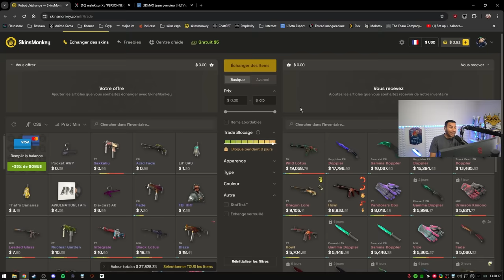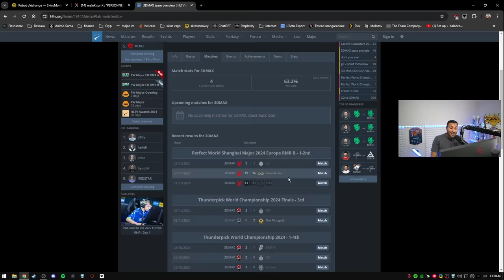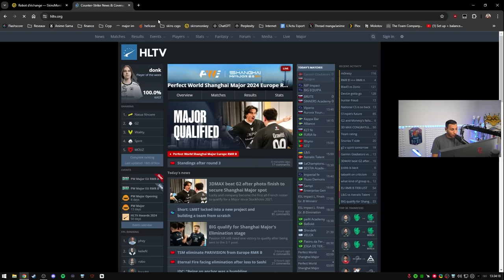3DMAX réussit l'IMPOSSIBLE et se QUALIFIE au MAJOR EN LÉGENDE !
Qualification de 3DMAX historique au major en Chine en 3-0 après avoir battu G2 !